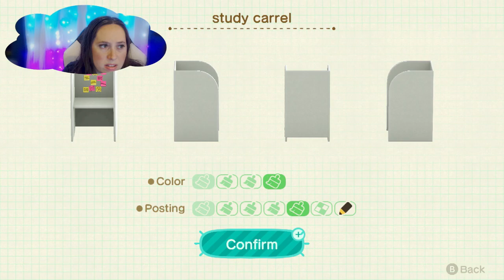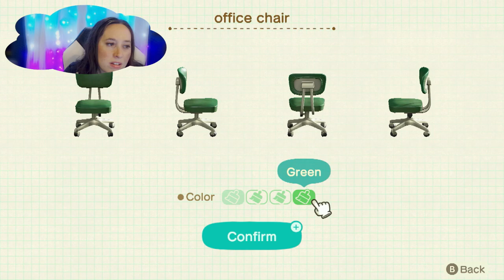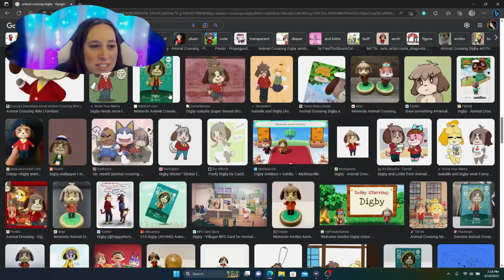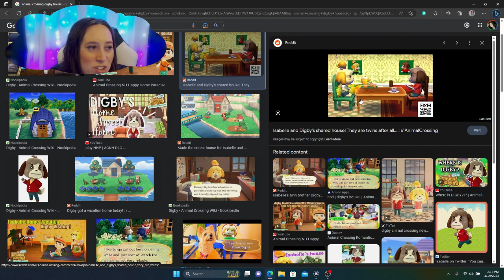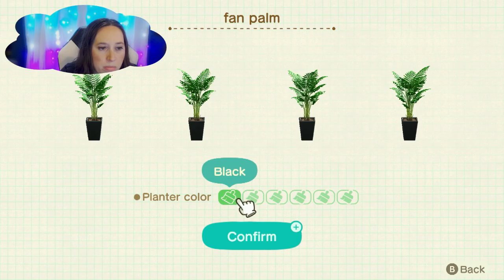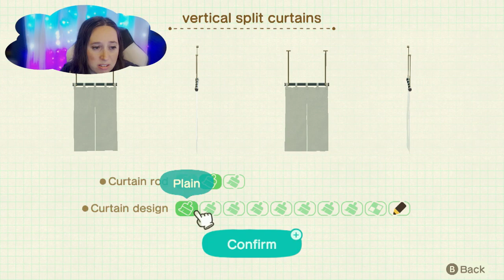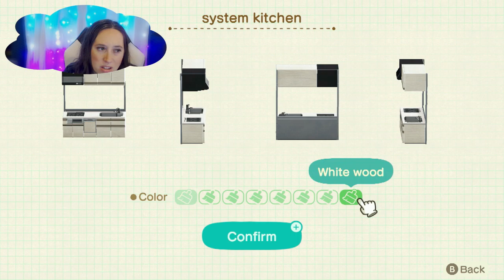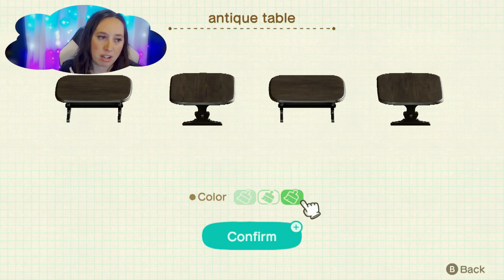ฅ^•ﻌ•^ฅ Let's Have Some Fun! We're continuing with Happy Home Paradise vacation home for I